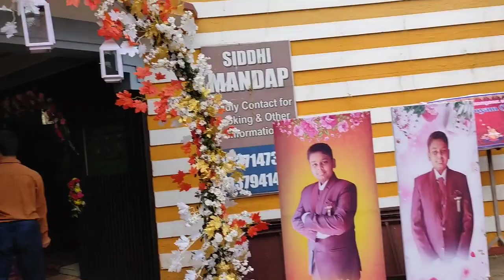After long time meet.. Odia Vlogger Deepa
jay jagannath everyone.